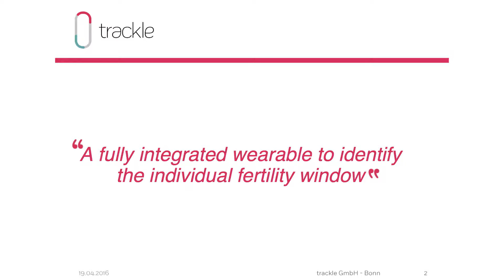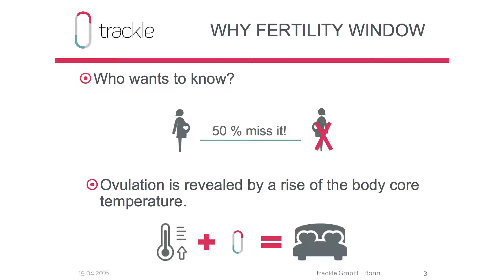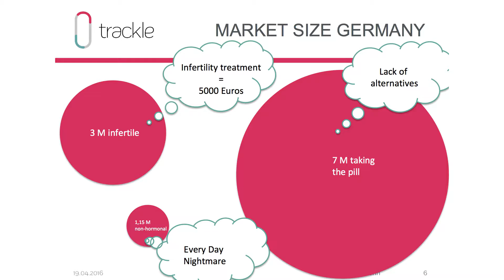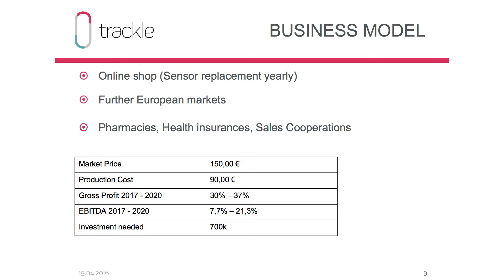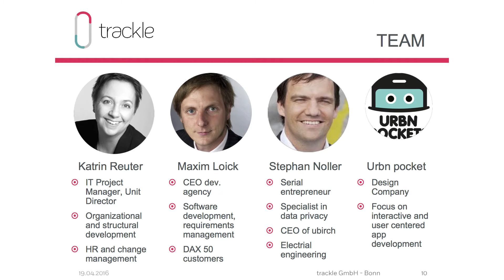trackle Pitch - Startup Camp Berlin 2016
Während des Pitch Marathons beim Startup Camp Berlin 2016 pitchte die Gründerin des Startups trackle vor zahlreichen Investoren.

trackle ist ein Temperatursensor, der Frauen dabei hilft, ihre fruchtbaren Tage zu bestimmen. Die über die ganze Nacht gemessenen Temperaturwerte werden drahtlos ans trackle System übermittelt.

Bereits zum 11. Mal fand das vom Startup Verband organisierte Startup Camp Berlin statt, bei dem sich Gründer, Investoren und Experten austauschen. Mit 150 internationalen und nationalen Speakern und ca. 1.000 Besuchern, ist das Startup Camp Berlin die größte Early Stage Startup Konferenz. In diesem Jahr gehörten unter anderem die Vorträge von Frank Thelen und Carsten Maschmeier zu den spannendsten Keynotes. Auch die Politik war auf der Konferenz anwesend. Staatssekretär des Bundeswirtschaftsministerium Matthias Machnig sprach unter anderem über die Pläne der Bundesregierung im Zuge der Agenda „Digitale Strategie 2025“. Ein besonderes Highlight für junge Unternehmer ist der Pitch Marathon. Dort wird insgesamt 26 Startups und Gründungsteams die Möglichkeit geboten, sich den Investoren, Corporates und der Presse vorzustellen. Jedes Startup hat dafür fünf Minuten Zeit. Junge Startups erhalten durch den Pitch Marathon die Chance, nationale und internationale Investoren kennenzulernen und echtes Geld für den Unternehmensaufbau einzusammeln.